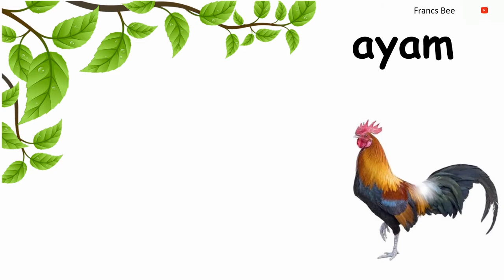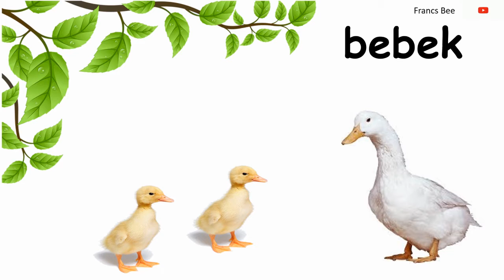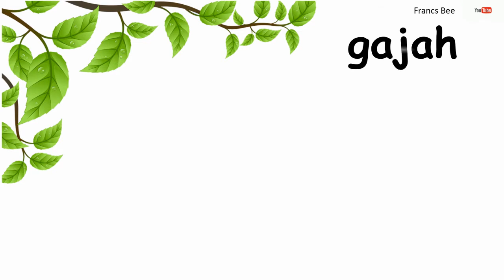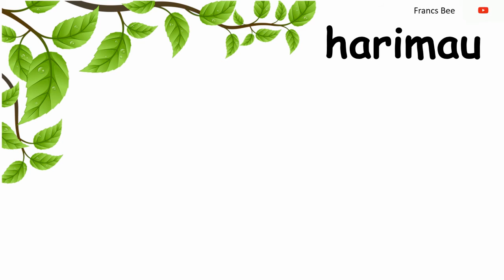Mengenal nama nama hewan untuk balita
Hallo F Lovers, bagi kalian yang memiliki balita dan lagi ingin tahunya banyak, boleh nih kita kenalkan tentang nama-nama hewan. Baby S, baby saya sudah mengenal hampir semua nama-nama hewan ini, jika melihat gambar ataupun bertemu secara langsung.
Nah, langsung ditonton saja ya videonya..

Ditunggu video selanjutnya ya..